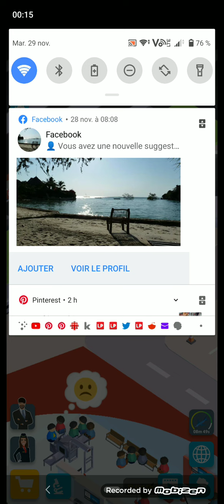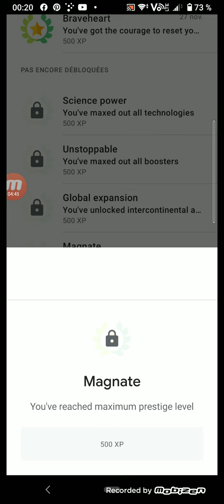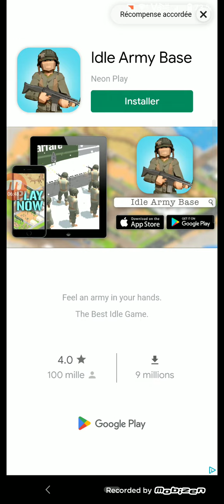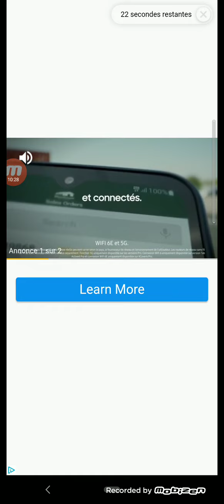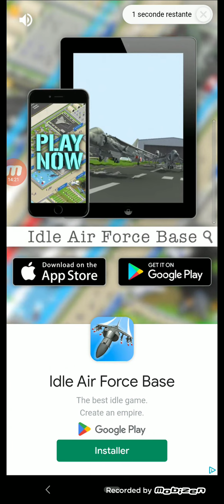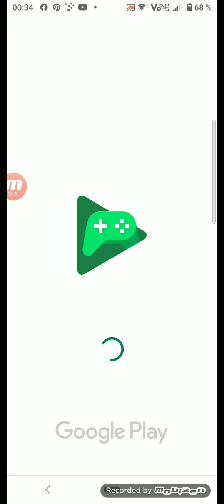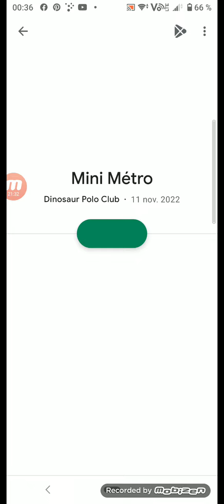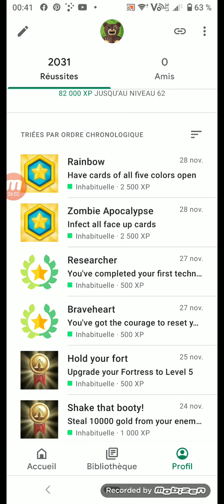airport inc. idle tycoon game (iPhone android step 1 mistplay)